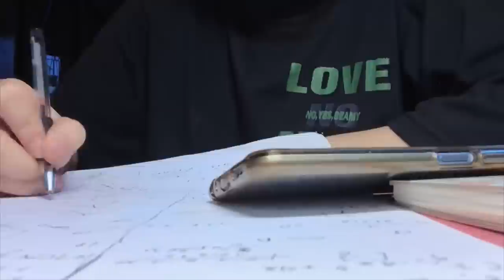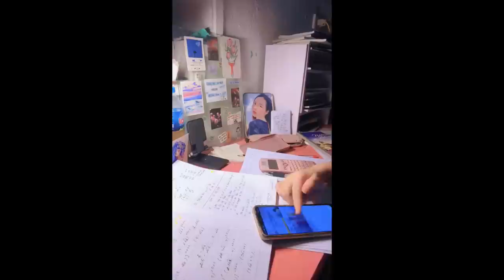[Study Account]#14 |THPTQG 2023 | Động lực học tập